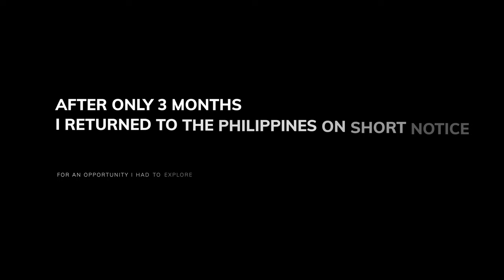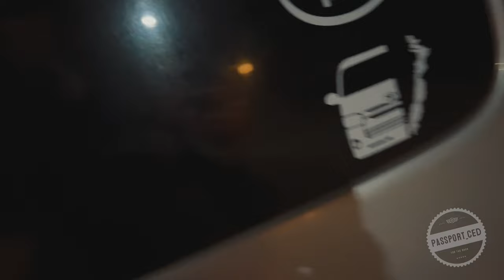BALABAC VLOG - Uncovering The Last Paradise of The Philippines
After just three months, I returned to Palawan Philippines with the aim of exploring a potential business opportunity. Balabac, nestled in southern Palawan, has recently garnered significant attention from tourists, earning the moniker "the Maldives of the Philippines." However, its rapid rise in popularity has posed challenges, with Balabac struggling to keep up with the demands of tourism. Accommodations often run scarce, and tour boats for island-hopping adventures are in high demand.

Following my recent trip to Palawan, a friend proposed that we investigate Balabac as a potential venture in the tourism sector. Thus begins the first chapter of this journey. Join me as I reconnect with familiar faces from my initial visit to the Philippines, sample delectable street food at the Baywalk night market, and ultimately embark on my first impressions of Balabac.